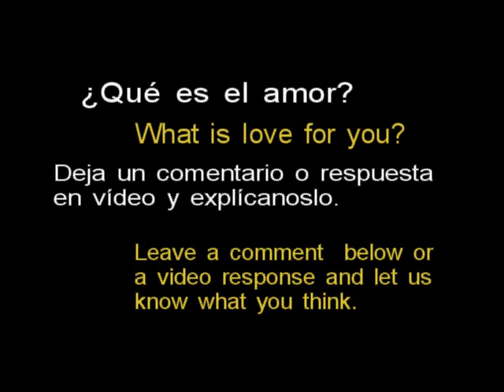That's what they call love / Eso que llaman amor - Trailer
Sneak peak of the upcoming project by staystillcreations!! Avance del próximo proyecto de staystillcreations!!